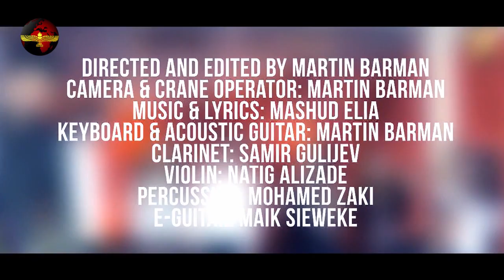Mashud Elia - BARAMBAMBO - Suryoyo Music Video 2012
Music & Lyrics: Mashud Elia
Keyboard & Acoustic Guitar: Martin Barman
Clarinet: Samir Gulijev
Violin: Natig Alizade
Percussion: Mohamed Zaki
E-Guitar: Maik Sieweke
Thanks to: Lilly Kleinmeijer, Emina Kleinmeijer, Samuel Bakir, Isabell Bagandi, Aydin Cilgin, Ishak Cilgin, All musicians & the Layali Team